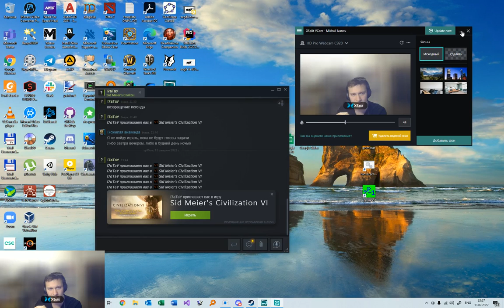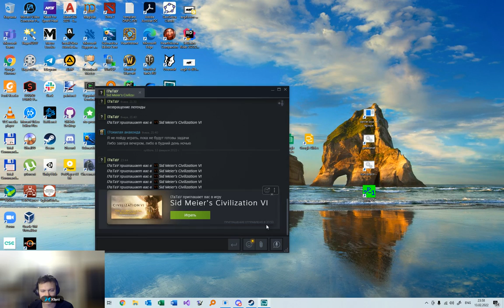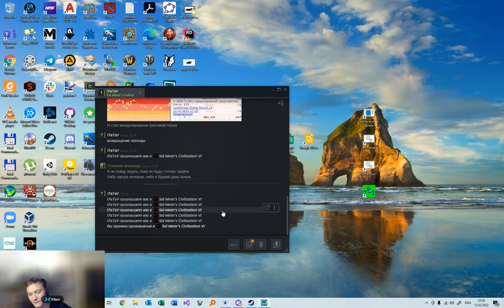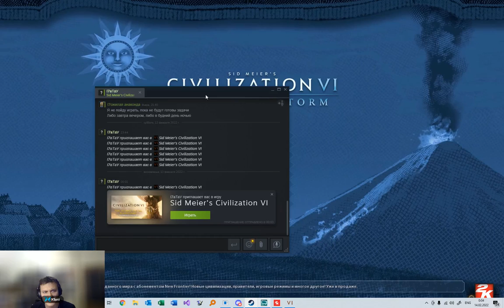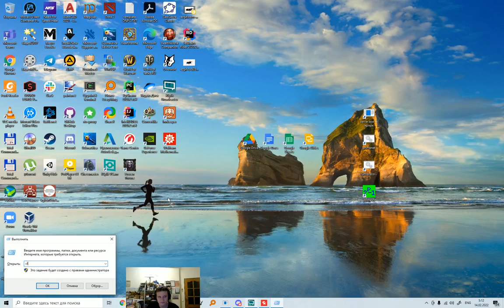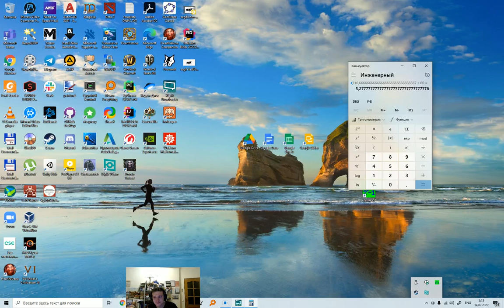Civilization VI 13.02.2022 — Part 5